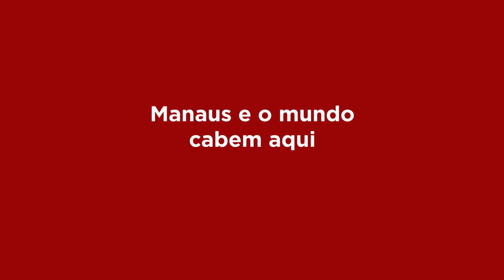FILHOS ABENÇOADOS || Sandro Porto